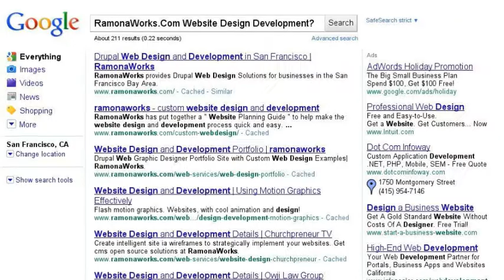RamonaWorks - A Google Search Story